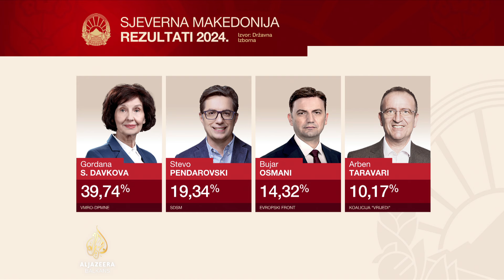Siljanovska-Davkova: Ovo je novo doba na makedonskoj političkoj sceni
Prema rezultatima nakon više od 75 posto obrađenih glasova, Gordana Siljanovska-Davkova vodi u utrci za predsjednika Sjeverne Makedonije.

Davkova, kandidatkinja stranke VMRO-DPMNE, trenutno ima 39,7 posto glasova.

Slijedi je aktuelni predsjednik Stevo Pendarovski kojeg podržava vladajući SDSM sa 19,3 posto glasova.

Bujar Osmani iz DUI je osvojio 14,3 posto glasova dok je Arben Taravari na 10,2 posto osvojenih glasova.

Na izborima je bilo ukupno sedam kandidata.

U štabu VMRO-DMNE-a iznenađeni velikom pobjedom njihove kandidatkinje Gordana Siljanovske-Davkove u prvom krugu predsjedničkih izbora u Sjevernoj Makedoniji, javlja Milka Smilevska koja je pratila dešavanja u štabu.

Siljanovska-Davkova poručuje da je ovo jedno novo doba na makedonskoj političkoj sceni. "Ona govori kao da je već postala predsjednica Sjeverne Makedonije", javlja Smilevska.